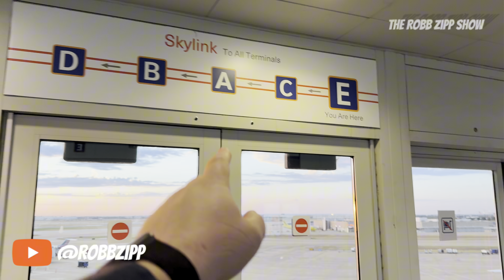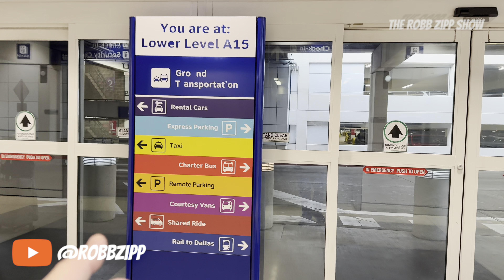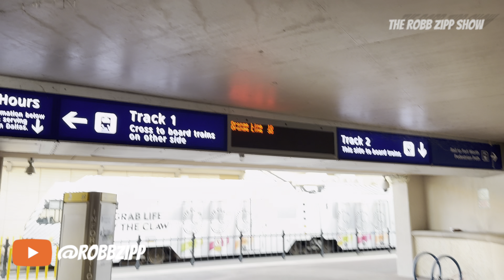🚄 ROBB ZIPP TAKES THE @DARTDallas TRAIN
Robb shows you how to get to the train station at DFW, all the way from a gate in the E Terminal.

If you know someone who might be helped by this, please share it.